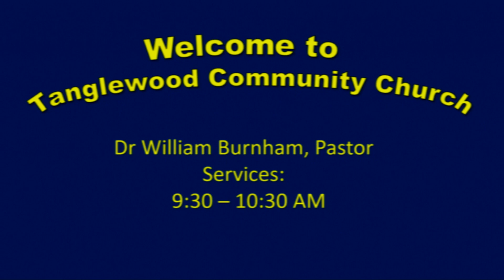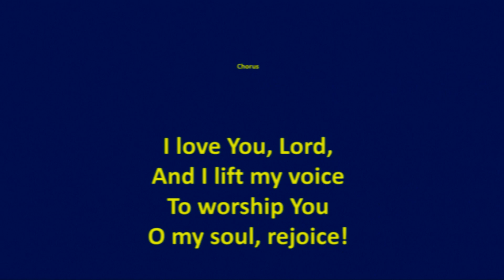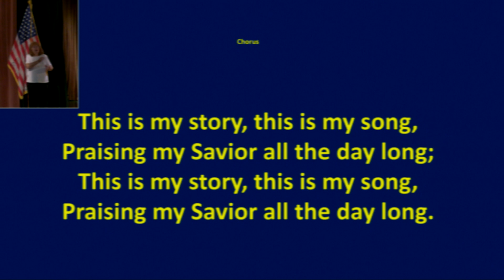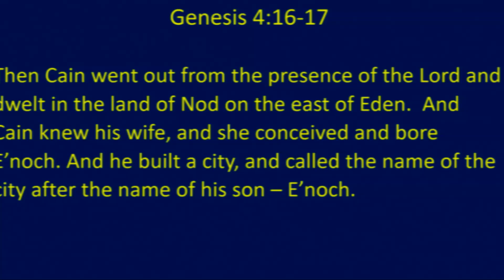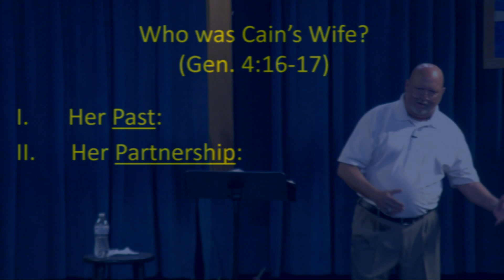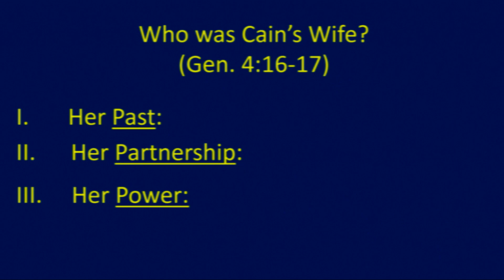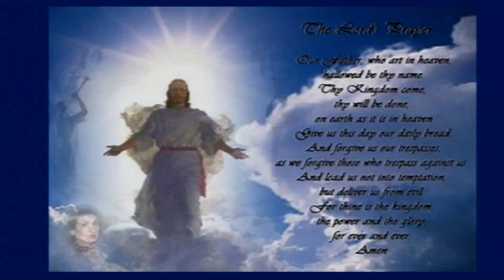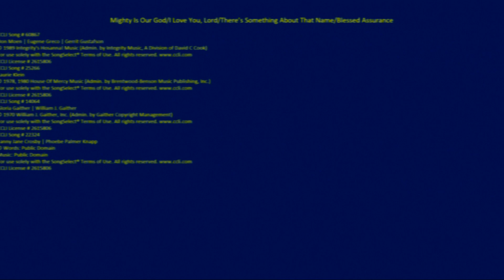Tanglewood Community Church May 8, 2022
Sermon Series: Mother's Day
Theme: Celebrate Moms

Mighty is our god/ I love you lord/ theres something about that name/ blessed assurance
Don Moen | Eugene Greco | Gerrit Gustafson ( mighty is our god)
Laurie Klein ( I love you lord)
CCLI Song # 14064 ( theres something about that name)
Fanny Jane Crosby | Phoebe Palmer Knapp